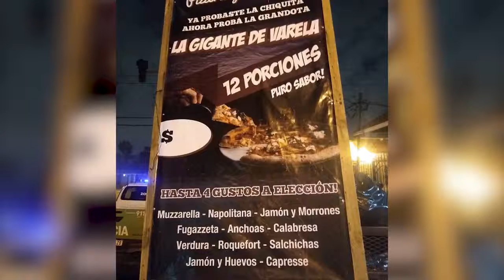OPERATIVO NARCO EMPANADAS